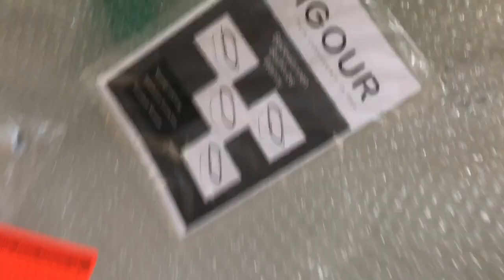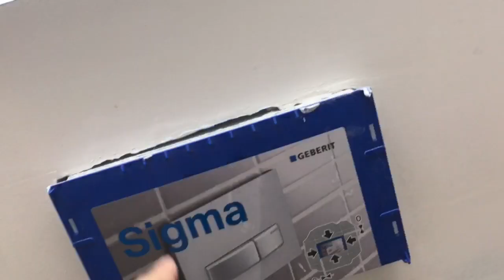Verhuis mee met Danee #1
Hoi ik heb eindelijk weer een nieuwe video en vandaag start ik een nieuwe Serie want ik ga namelijk verhuizen. Daar in ga ik allemaal laten zien wat ik doe tijdens het verhuizen hoe ik mijn oude kamer opruim en hoe ik mijn nieuwe kamer ga inrichten.